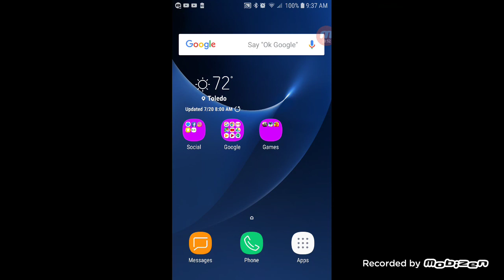Ark survival evolved mobile ep 7